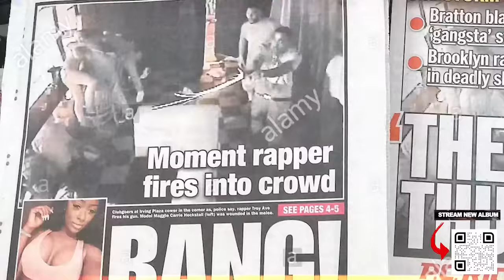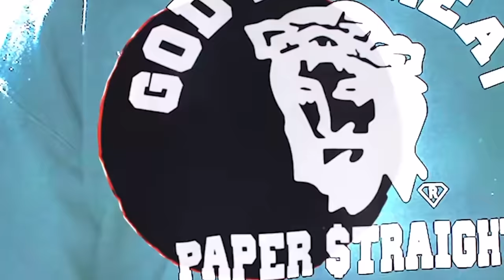Troy Ave - Chef Wit The Pot (Official music video) rap 2023 Taxstone Diss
Listen the latest hiphop track"Chef wit the Pot" from one and only 1independent New York rapper TroyAve,Style4free Part5

BSB Records CEO Dope Boy Troy Ave comes through with an official music video playlist“"Hot new music TroyAve2021 for his new hit singles, setting a new trend in hiphop world with his freestyle rap
Directed By: Troy Ave x Shanice-Raynell